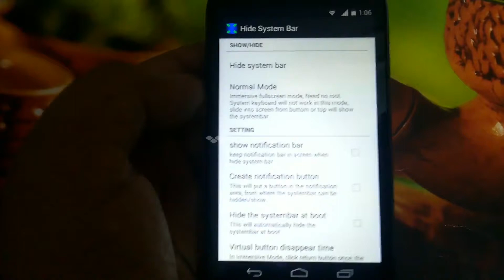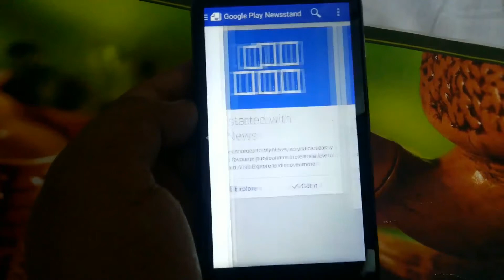How to Hide Onscreen Navigation Buttons On Android Device (No Root)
Hello Friends This is the Video on How to Hide Onscreen Navigation Buttons On Android Device (No Root)
Hope It Helps in Giving you a Full imersive Mode